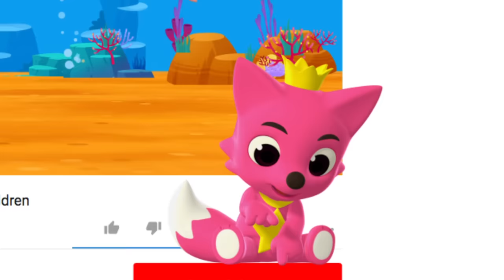Monkey Banana Faster Version | Baby Monkey | Animal Songs | Pinkfong Songs for Children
⭐️ Pinkfong Sing-Along Movie 3: Catch the Gingerbread Man - In Cinemark September 9 (USA Only) ⭐️

Monkey Banana song is back with FASTER BEAT!
Come along and let's all sing and dance together as the beat gets FASTER and FASTER! 😎😎

You are watching "Monkey Banana-Faster", a super fun animal song created by Pinkfong!

★ Lyrics
Monkey Banana

Baby monkey, banana-na-nas.
Baby monkey, banana-na-nas.
Baby monkey, banana-na-nas.
Bananas!

Mommy monkey, banana-na-nas.
Mommy monkey, banana-na-nas.
Mommy monkey, banana-na-nas.
Bananas!

Daddy monkey, banana-na-nas.
Daddy monkey, banana-na-nas.
Daddy monkey, banana-na-nas.
Bananas!

Grandma monkey, banana-na-nas.
Grandma monkey, banana-na-nas.
Grandma monkey, banana-na-nas.
Bananas!

Grandpa monkey, banana-na-nas.
Grandpa monkey, banana-na-nas.
Grandpa monkey, banana-na-nas.
Bananas!

No more banana-na-na-na-nas.
No more banana-na-na-na-nas.
No more banana-na-na-na-nas.
Bananas!

Yum-yum-yum, banana-na-na-nas.
Yum-yum-yum, banana-na-na-nas.
Yum-yum-yum, banana-na-na-nas.
Bananas!

It’s the end, banana-na-na-nas.
Bananas!